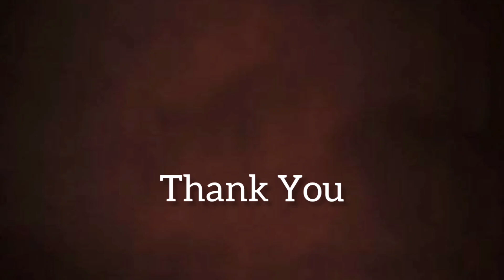69th National Film Awards 2023 | National Film Awards Full List | National Award | Cinema Feed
69th National Film Awards 2023 | National Film Awards Full List | National Award | Cinema Feed